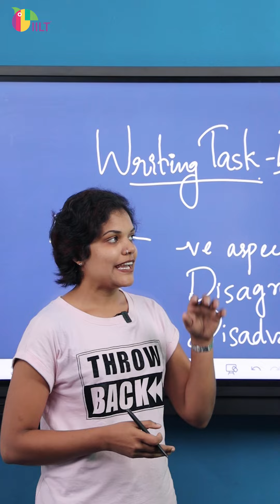Overcoming Lack of 'Convincing Points' in Essay Writing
IELTS Coaching
𝗜𝗜𝗟𝗧 - 𝗜𝗻𝗱𝗶𝗮'𝘀 𝗟𝗮𝗿𝗴𝗲𝘀𝘁 𝗢𝗻𝗹𝗶𝗻𝗲 𝗜𝗘𝗟𝗧𝗦, 𝗣𝗧𝗘, 𝗢𝗘𝗧, 𝗔𝗜𝗣, 𝗚𝗲𝗿𝗺𝗮𝗻 𝗧𝗿𝗮𝗶𝗻𝗶𝗻𝗴 𝗣𝗿𝗼𝘃𝗶𝗱𝗲𝗿